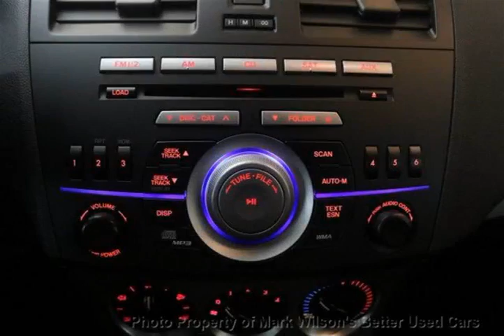Mark Wilsons Better Used Cars - 2011 Mazda Mazda3 GX HATCHBACK! SPORT! POWER PKG! ALLOYS! Hatchback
Mark Wilsons Better Used Cars - 2011 Mazda MAZDA3 GX HATCHBACK! SPORT! POWER PKG! ALLOYS! Hatchback B1373077